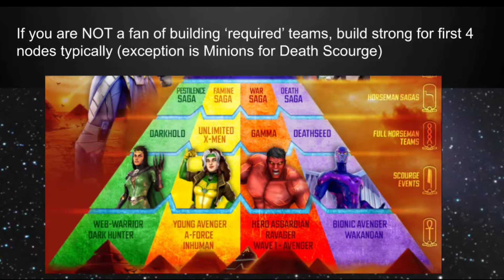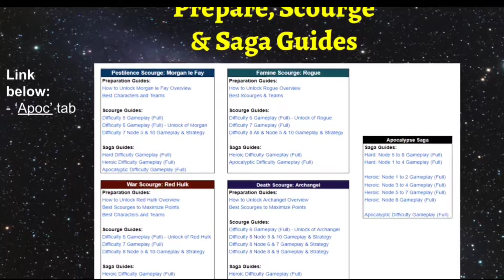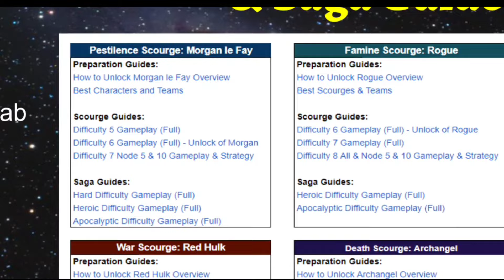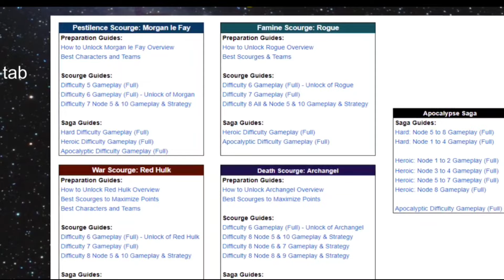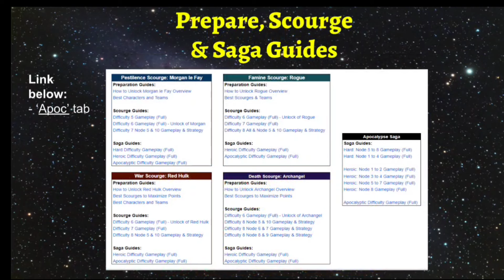APOCALYPSE & HORSEMEN UPDATE! ALL OG SCOURGES & SAGA GUIDES 2024 | MARVEL Strike Force - MSF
UNLOCK APOCALYPSE & HORSEMEN NOW! ALL SCOURGES & SAGA GUIDES 2024 | LEGENDARY | MARVEL Strike Force - Free to Play (F2P)

Cheers!